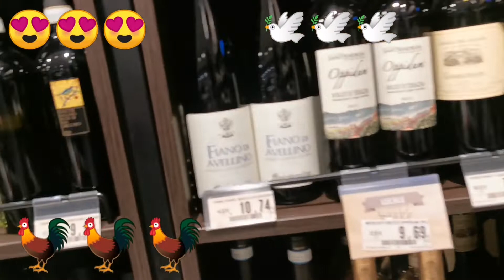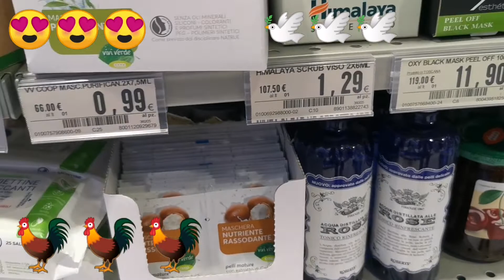Hirap mag video patago muntik na ako mahuli ni kabayan😅😅😅